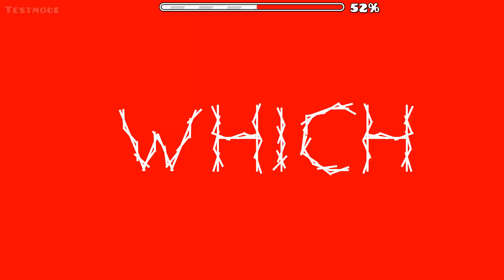Idols Progress #2 (35% to 100%) | Geometry Dash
play that noteblock nicely